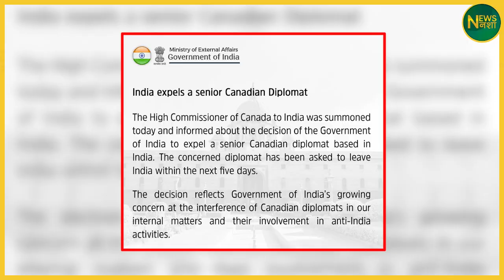Modi की विदेशनीति क्यों फ्लॉफ़ हो रही है ?